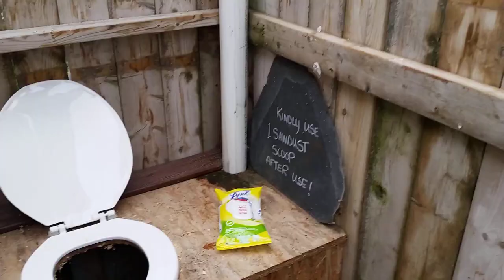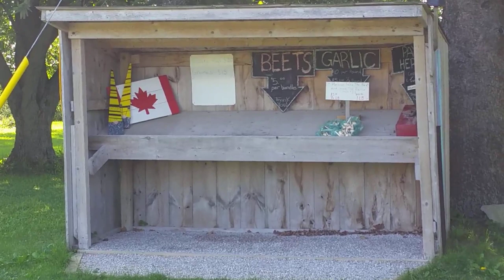2023 cycling Kitchener Goderich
2023 August Cycling Trip